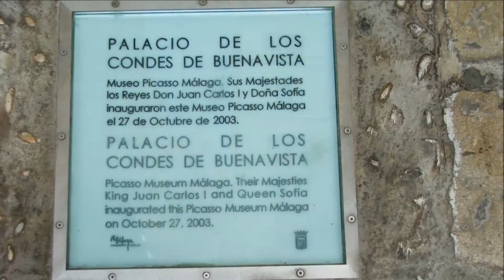Malaga [Costa del Sol] - Andalusia [Spain]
Malaga, a seaport on the Costa de Sol in Spain is a major tourist region famed for its rich architectural history, Mediterranean cuisine, wines, beaches and the birthplace of Picasso. Discovering Malaga is not as easy as it sounds, since it loves to pass down so much of history and richness to be uncovered slowly. For this very reason, we have compiled a complete tourist guide of Malaga including its main attractions, outdoor activities, bars, FAQs and means to get around the province. Malaga once a city of Moors and now a city to revel in its gastronomy and festivities is an exceptional place on the face of this Earth.